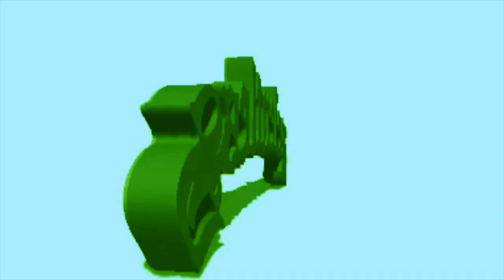JOHN VEGA-ALIVE IN THE NIGHT (shot on iPhone) edits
Music video by John Vega performing alive in the night.
2022.